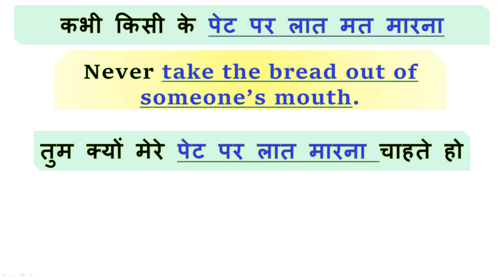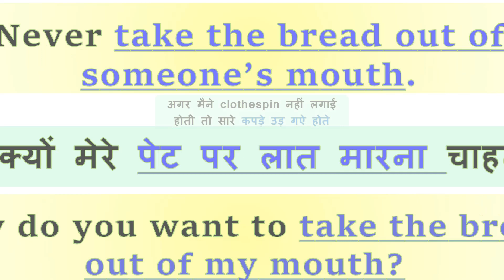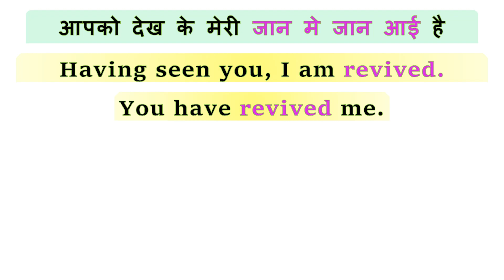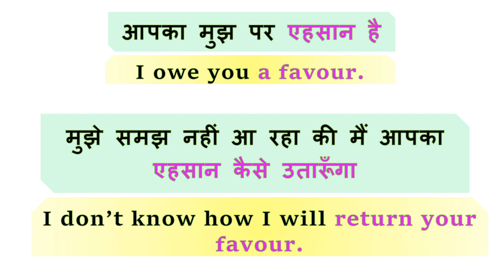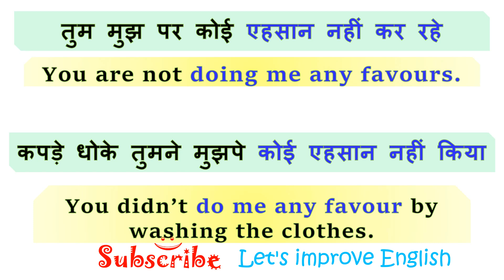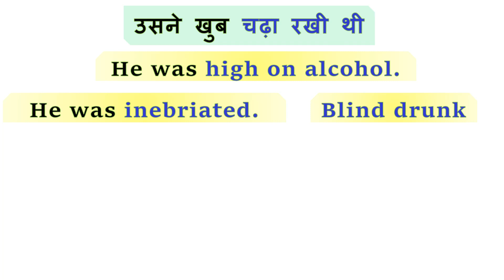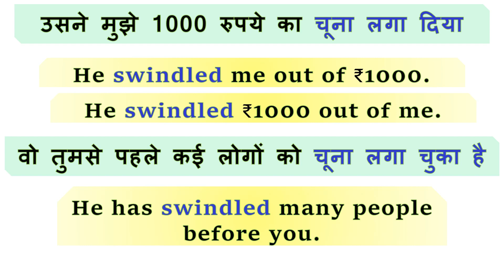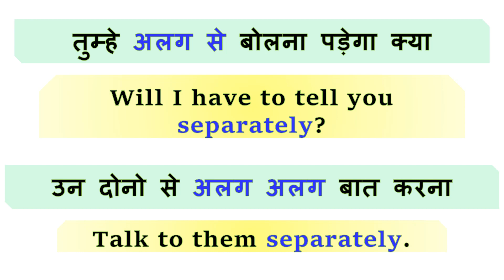मेरी जान मे जान आई in English? | Learn to Translate These Sentences into English | Spoken English